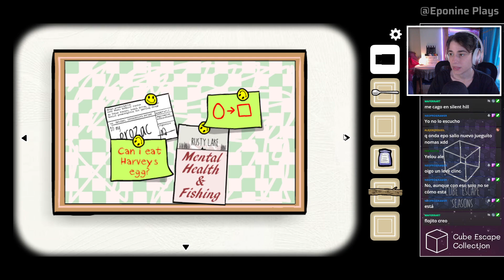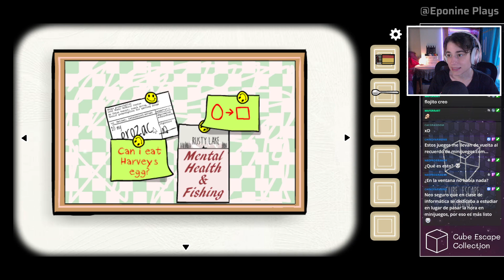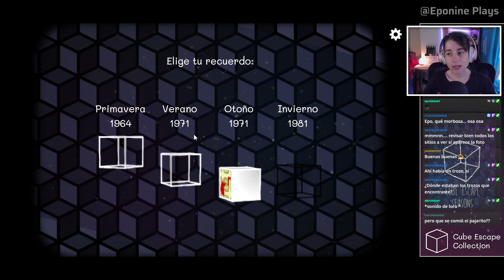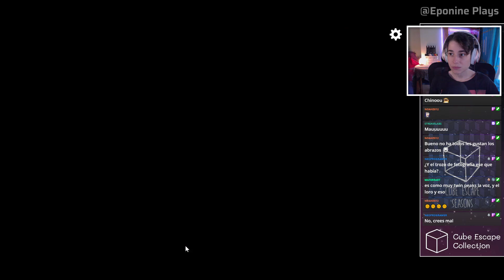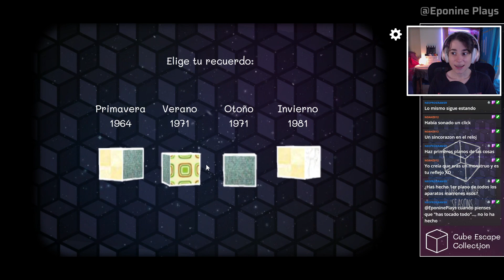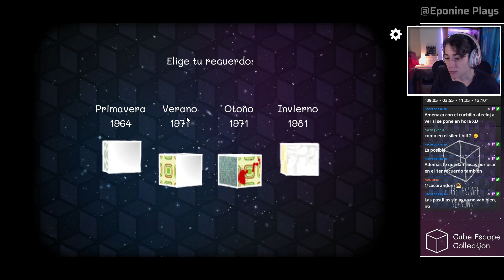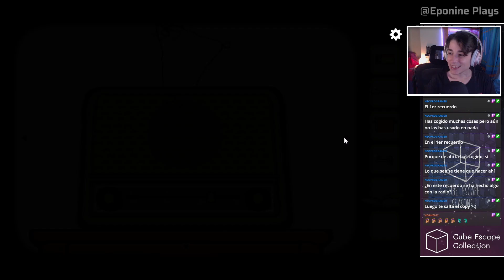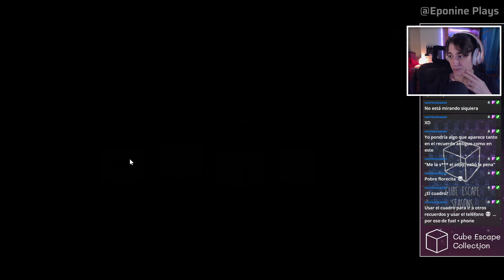Cube Escape: SEASONS - Gameplay completo en español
Turbio juego de la serie Cube Escape, donde tendremos que viajar por los recuerdos de una mujer asesinada